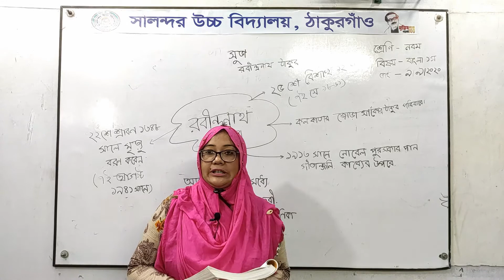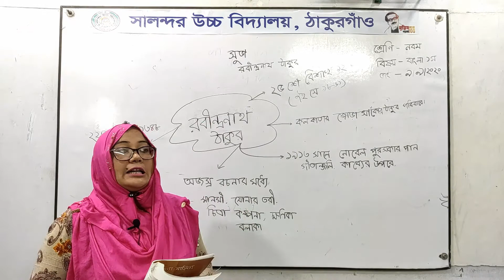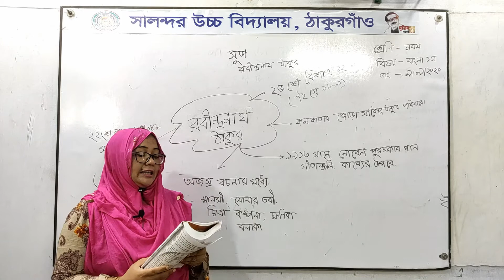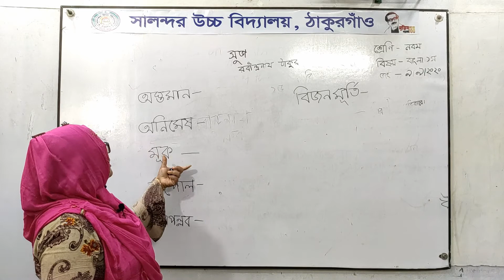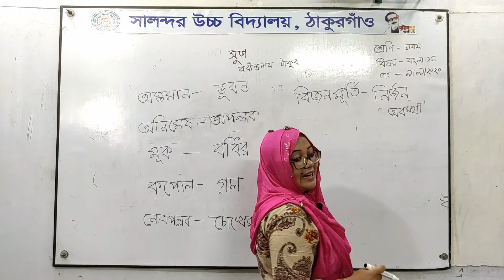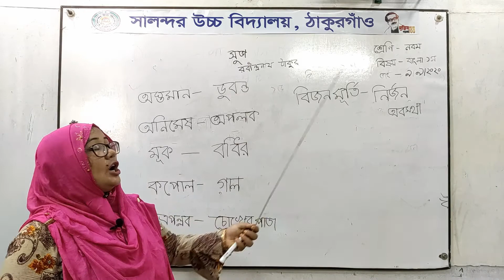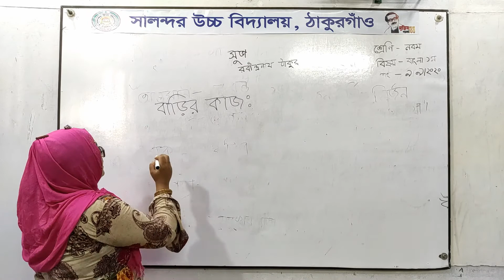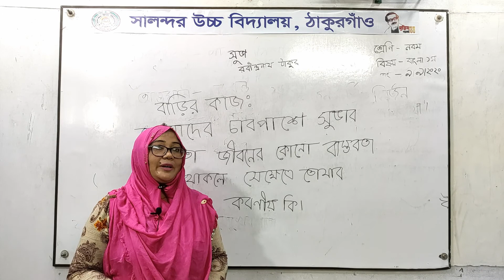৯ম-১০ম | বাংলা | সুভা - গদ্য | মুম্মী আরা ফেরদৌস | সালন্দর উচ্চ বিদ্যালয়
অনলাইন ক্লাশ:
বিষয়: বাংলা
শ্রেণী: ৯ম-১০ম
আলোচ্য বিষয়: সুভা - গদ্য, রবীন্দ্রনাথ ঠাকুর

শিক্ষক:
মুম্মী আরা ফেরদৌস
সহকারী শিক্ষক, বাংলা
সালন্দর উচ্চ বিদ্যালয়

কারিগরি সহযোগিতায়:
Mahbub S. B. Jalil, MSBJbd.com